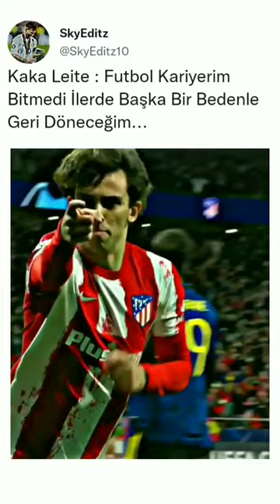Kaka Ve Felix Benzerliği#shorts#futbol